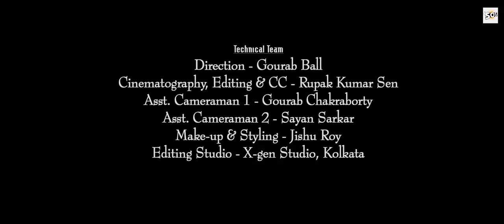Naiya Re Naiya Re | Tamojit & Kamolika | Full Video Song | Siblings of Symphonia | 2017 | HD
Composed by Amit Sur, a promising Music director of Bengal, and penned down by Lyrical man Sibasish Danda, “Naiya Re” is our first Collaborative Original and The Musical Album is produced by Siblings of Symphonia Pvt Ltd.

This song has a strong message to all people across the globe to stand up against Communalism, Racism and Caste Discrimination. “Naiya” in Bengali means Boat, and can be referred to as the Boat for crossing the River of Life. Hindus, Muslims, Christians, Jains, Sikhs, all belong to the same class of Humans, and there is no other identity. Similarly, Music has no Religion or Caste or Race. Music is the only medium of Unity among people and it is the ultimate source of Strength. So delve into this song, with the soothing Folkish flavour, ride through the turbulences of life with us, in our “Naiya” and say NO to COMMUNALISM, RACISM & CASTE DISCRIMINATION. Stand for Humanity.

CAST:-
Kamalika Chakraborty, Tamojeet Dasgupta, Raj Deb, Tanwistha Sur Sarkar, Anasua Dutta & Baby Ahiri Sur

Vocal & Featuring- Tamojeet Dasgupta, Kamalika Chakraborty & Ahiri Sur (Child Artist)
Lyrics:- Sibasish Danda
Programming:- Sainik Dey
Flute:- Rittik Guchait
Banjo:- Amit Sur
Voice Dubbing, Mixing, Mastering:- Tarun Das
Voice Dubbing at:- Studio Violina, Kolkata

TECHNICAL TEAM :-
Direction:-  Gourab Ball
Cinematography, Editing, CC- Rupak Kumar Sen
Asst. Camera Man 1:- Gourab Chakraborty
Asst. Cameraman 2:- Sayan Sarkar
Make-up & Styling:-  Jishu Roy
Editing Studio:-  X-Gen Studio, Kolkata

Music Video Produced by :-  SIBLINGS OF SYMPHONIA Pvt Ltd

Duplication, Re-publishing, Unauthorized Selling or Use of the Video or Song is prohibited. Any such offence will be addressed legally.